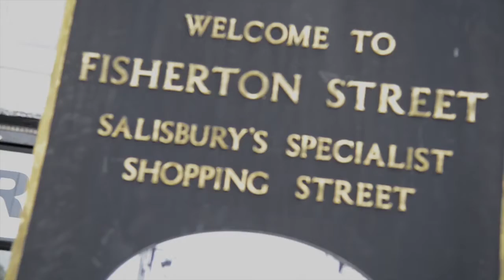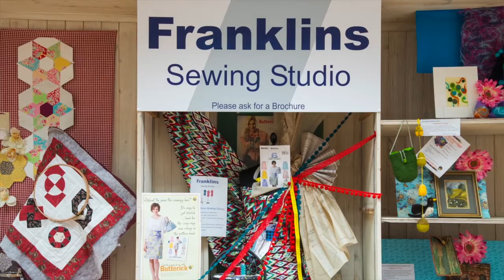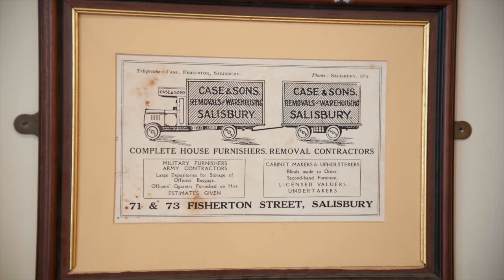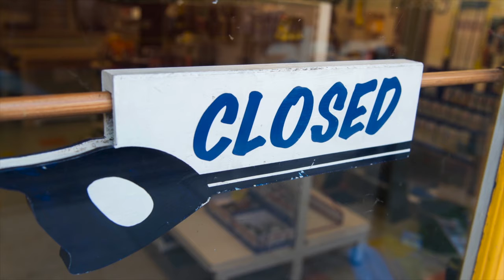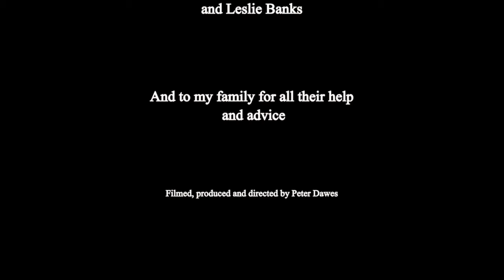The Street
Short Documentary about Fisherton Street, Salisbury in 2013